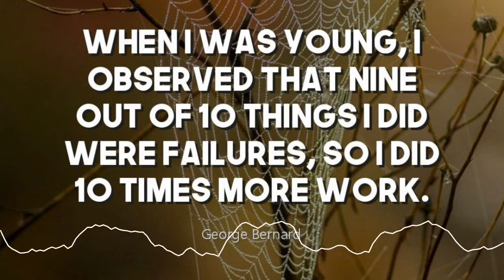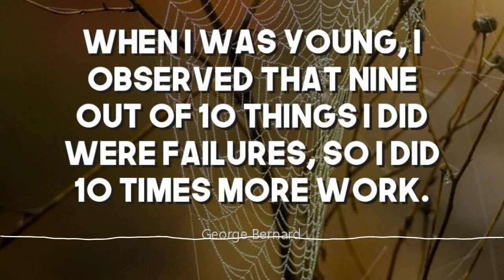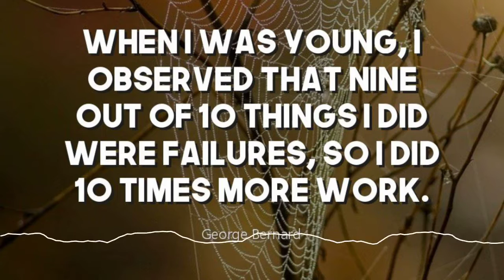【學英語環遊世界 #1413】 學英語要有的精神｜分享上一部閱讀的小說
今日格言
When I was young, I observed nine out of ten things I did were failures, so I did ten times more work. 當我年輕的時候，我發現我做的事情十件事情有九件是失敗的，所以我就做十倍更多的工作。

今日實用句：
All tables are booked. 所有的座位都被預訂了。
What a pity! 太可惜了！

Day 2 日記問題
The last fiction book you read  上一本閱讀的小說
I prefer real stories, so I hardly read any fiction books at all. However, I did finish all the Fifty Shades of Grey Series… 我偏愛真實的故事，所以我幾乎不讀小說。然而我卻看完了所有「50道格雷的陰影」的系列。

❤️「學英語環遊世界」最新節目收聽最新節目